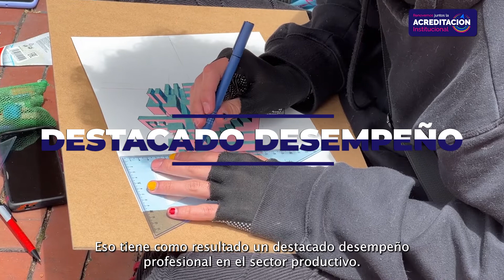Nuestra comunidad de estudiantes: clave para la RenovaciónAcreditaciónUtadeo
En el marco de la Renovación de la Acreditación Institucional, Juan Carlos Ochoa coordinador de asuntos estudiantiles, profesorales y de planificación académica, nos presenta el "Factor 11 - Comunidad de estudiantes". Entérate de qué se trata aquí 📲 t.ly/WvutP ⬅️💻

CRÉDITOS
🎥  💻 ©️ Katerina Rincón Jiménez / Oficina Comunicaciones Utadeo